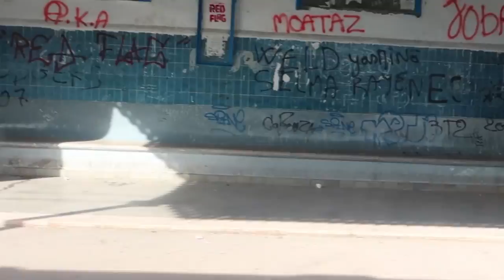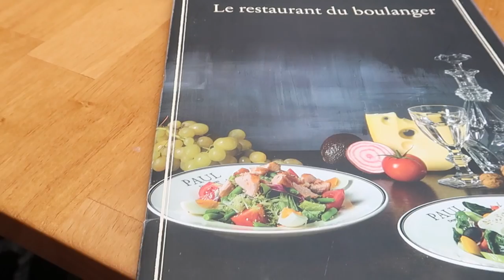TUNISIA DAY 2: ITS MY BIRTHDAY! | Amina Chebbi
TODAY'S VIDEO IS MY TUNISIA VLOGS

WANT TO JOIN THE HERBALIFE FAMILY!x